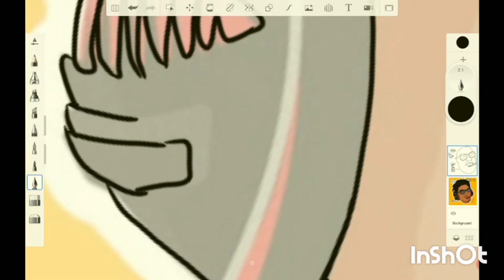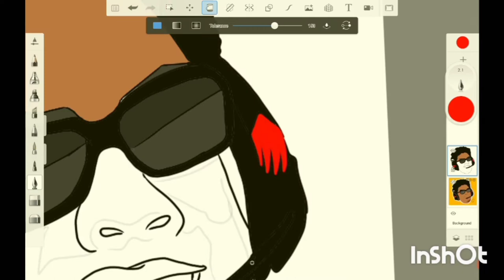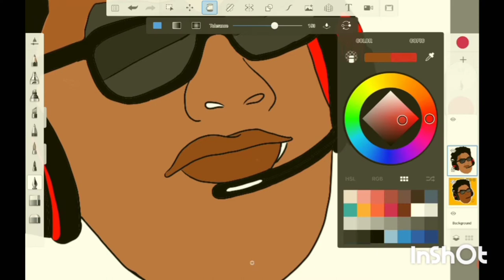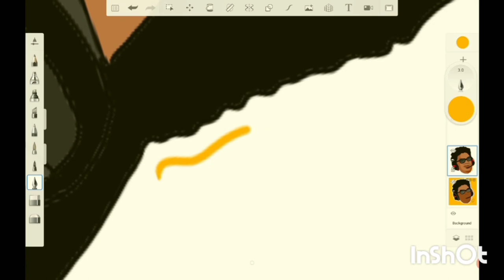Tanmay Bhat Digital Art